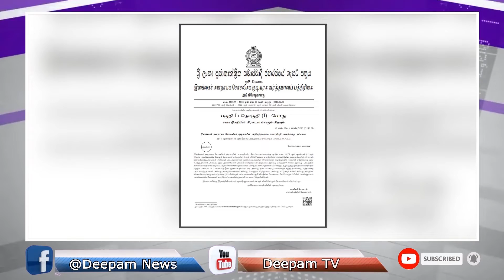Seithithokuppu இன்றைய செய்திகளின் தொகுப்பு 09 06 2022